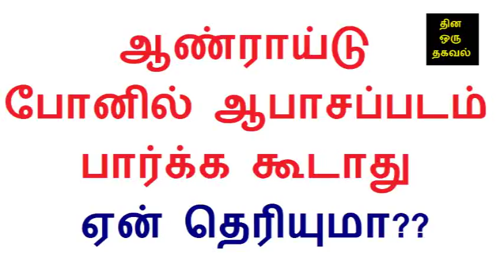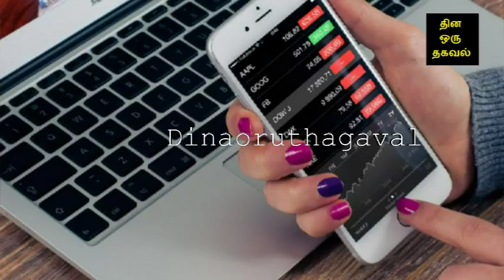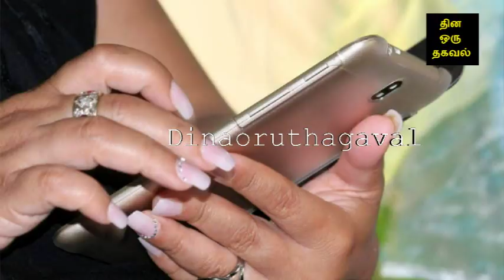ஆண்ராய்டு போனில் ஆபாசப்படம் பார்க்க கூடாது ஏன் தெரியுமா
Reasons why you should avoid watching porn on android smartphones in India in Tamil | Tamil technology Tips
If u watch porn websites in your smartphone you have to face illegal vas subscribtion,Advertisement frequently,more prn tickers,huge security risk, Ransomwares virus ,pcb damages,etc..,